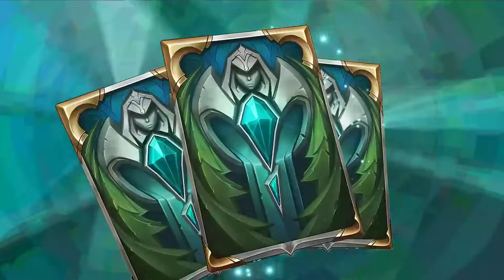WATCHER, OBLITERATE !!! Legends of Runeterra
WATCHER, OBLITERATE !!! Legends of Runeterra | LOR

Deck Region : Shadow Isles , Freljord
Champions : Trundle , Lissandra
Deck Format : Eternal

Timestamps :
0:00​​​​​​​ Deck Preview
0:20​​ Game 1 VS Fizz Aphelios
9:43​​ Game 2 VS Nilah TF
17:51​​ Game 3 VS TF Nilah

- Babbling Bjerg
- Avarosan Sentry
- Ceaseless Sentry
- Fading Memories
- Luckycad Beyond
- Spectral Matron
- Blighted Ravine
- Wild Mysticism
- Withering Wail
- Watery Grave
- Feral Mystic
- Vengeance
- Ice Pillar
- Ice Shard
- Ice Quack
- Entomb
- Overwhelm
- Ephemeral

Dreamlit Paths
Patch : 5.6.0